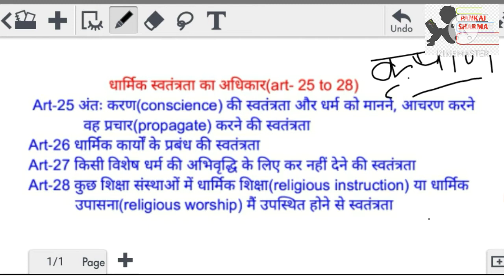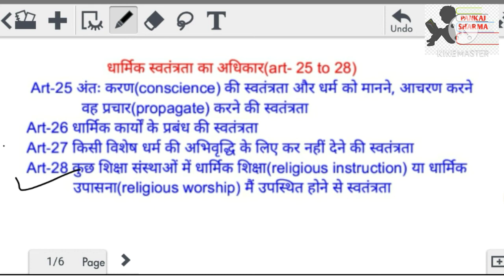धार्मिक स्वतंत्रता का अधिकार art -25 to 28